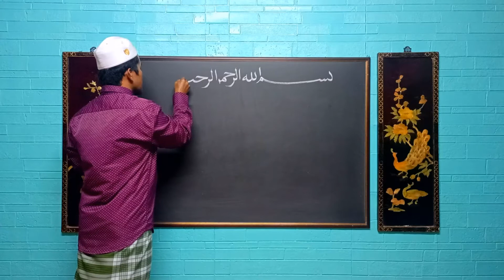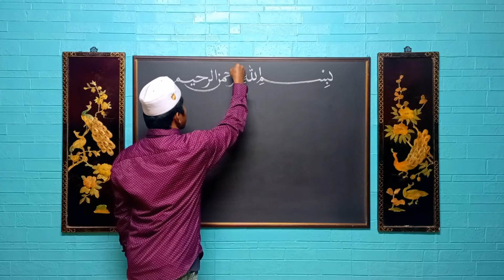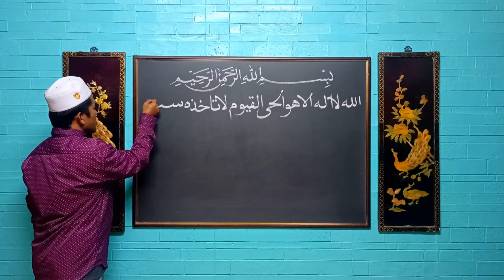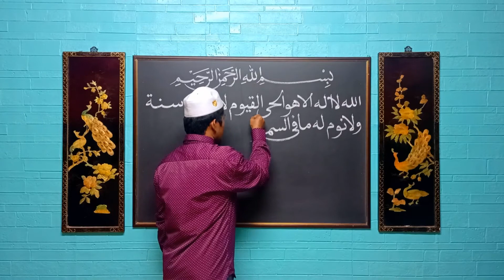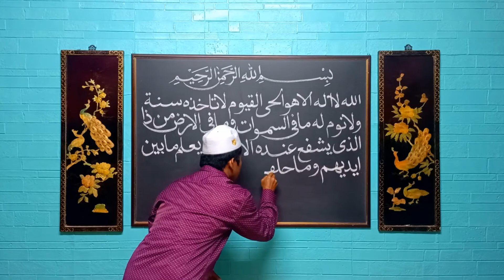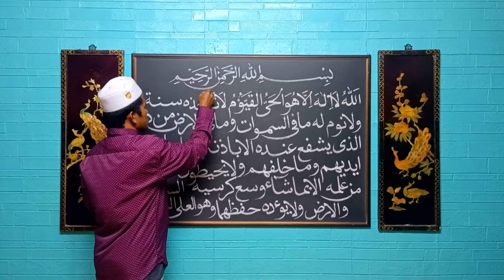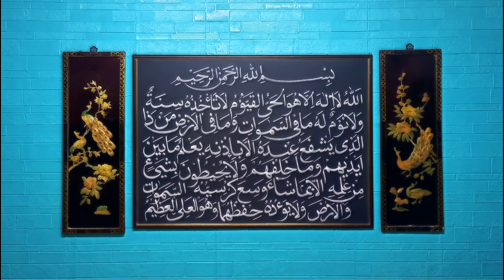Belajar membuat kaligrafi arab Ayat Kursi dengan khat naskhi menggunakan kapur tulis.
Kali ini untuk pertama kalinya saya belajar menulis ayat kursi dengan khat naskhi kelihatannya mudah tapi setelah mencoba ternyata rumit juga apalagi kaidahnaya saya belum mengerti.